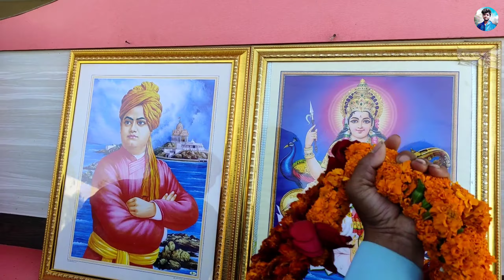Surya namaskar school / Swami Vivekanand ji ki jayanti per Yuva Divas (सूर्य नमस्कार)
सूर्य नमस्कार क्या है?
सूर्य नमस्कार योगासनों में सर्वश्रेष्ठ है। यह अकेला अभ्यास ही हमारे सम्पूर्ण शरीर का व्यायाम करा देता है। इसके दैनिक अभ्यास से हमारा शरीर निरोगी, स्वस्थ और चेहरा ओजपूर्ण  हो जाता है। महिलायें हों या पुरुष, बच्चे हों या वृद्ध, सूर्य नमस्कार सभी के लिए बहुत लाभदायक होता है|

सूर्य नमस्कार के 12 आसन कौन-कौन से हैं?
सूर्य नमस्कार में बारह आसन होते हैं |

1.प्रणाम आसन
2.हस्तउत्तानासन
3.हस्तपाद आसन
4.अश्व संचालन आसन
5.दंडासन
6.अष्टांग नमस्कार
7.भुजंग आसन
8.पर्वत आसन
9.अश्वसंचालन आसन
10.हस्तपाद आसन
11.हस्तउत्थान आसन
12.ताड़ासन

सूर्य नमस्कार के १२ आसन
प्रणाम आसन | Prayer pose
हस्तउत्तानासन |Raised Arms pose
हस्तपाद आसन |Hand to Foot pose
अश्व संचालन आसन | Equestrian pose
दंडासन |Dandasana (Stick pose)
अष्टांग नमस्कार | Ashtanga Namaskara (Salute With Eight Parts Or Points)
भुजंग आसन |Bhujangasana (Cobra pose)
पर्वत आसन | Parvatasana (Mountain pose)
अश्वसंचालन आसन | Ashwa Sanchalanasana (Equestrian pose)
हस्तपाद आसन | Hasta Padasana (Hand to Foot pose)
हस्तउत्थान आसन | Hastauttanasana (Raised Arms pose)
ताड़ासन | Tadasana
अब ध्यान करना है बहुत आसान ! आज ही सीखें !

सूर्य नमस्कार करने की विधि

1
प्रणाम आसन
अपने आसन (मैट) के किनारे पर खड़े हो जाएँ, अपने दोनों पंजे एक साथ जोड़ कर रखें और पूरा वजन दोनों पैरों पर समान रूप से डालें। अपनी छाती फुलाएँ और कंधे ढीले रखें।

श्वास लेते हुए दोनों हाथ बगल से ऊपर उठाएँ और श्वास छोड़ते हुए हथेलियों को जोड़ते हुए छाती के सामने प्रणाम मुद्रा में ले आएँ।

 2
हस्तउत्तानासन
श्वास लेते हुए हाथों को ऊपर उठाएँ और पीछे ले जाएँ व बाजुओं की द्विशिर पेशियों (बाइसेप्स) को कानों के समीप रखें। इस आसन में पूरे शरीर को एड़ियों से लेकर हाथों की उंगलियों तक सभी अंगों को ऊपर की तरफ खींचने का प्रयास करें।

इस योग आसन को और प्रभावी कैसे बनाएँ?

अपने कूल्हे को आगे की तरफ धकेल कर यह सुनिश्चित करें कि आप अपनी उंगलियों के साथ ऊपर की ओर जा रहे हैं ना कि पीछे की तरफ मुड़ रहे हैं।

3
हस्तपाद आसन
श्वास छोड़ते हुए व रीढ़ की हड्डी सीधी रखते हुए कमर से आगे झुकें। पूरी तरह श्वास छोड़ते हुए दोनों हाथों को पंजो के समीप ज़मीन पर रखें।

हथेलियों को ज़मीन तक लाने में अगर ज़रूरत हो तो घुटने मोड़ सकते हैं, और अब घुटनों को सीधा करने का एक सौम्य प्रयास करें। जब तक सूर्य नमस्कार का यह क्रम पूरा ना हो जाए तब तक अपने हाथों की इस स्थिति को इसी स्थान पर स्थिर रखें।

4
अश्व संचालन आसन
श्वास लेते हुए जितना संभव हो दाहिना पैर पीछे ले जाएँ, दाहिने घुटने को ज़मीन पर रख सकते हैं, दृष्टि को ऊपर की ओर ले जाएँ।

इस योग आसन को और प्रभावी कैसे बनाएँ? सुनिश्चित करें कि बायां पैर दोनों हथेलिओं के बीच में रहे।

5
दंडासन
श्वास लेते हुए बाएँ पैर को पीछे ले जाएँ और संपूर्ण शरीर को सीधी रेखा में रखें।

इस योग आसन को और प्रभावी कैसे बनाएँ? अपने हाथ ज़मीन के लंबवत रखें।

 6
अष्टांग नमस्कार
आराम से दोनों घुटने ज़मीन पर लाएँ और श्वास छोडें। अपने कूल्हों को पीछे उपर की ओर उठाएँ I पूरे शरीर को आगे की ओर खिसकाएँI अपनी छाती और ठुड्डी को ज़मीन से छुएँ।

अपने कुल्हों को थोड़ा उठा कर ही रखेंI अब दो हाथ, दो पैर, दो घुटने, छाती और ठुड्डी (शरीर के आठ अंग) ज़मीन को छूते हुए होंगे।

 7
भुजंग आसन
आगे की ओर सरकते हुए, भुजंगासन में छाती को उठाएँI कुहनियाँ मुड़ी रह सकती हैं। कंधे कानों से दूर और दृष्टि ऊपर की ओर रखें।

श्वास लेते हुए छाती को आगे की तरफ धकेलने का सौम्य प्रयास करें। श्वास छोड़ते हुए नाभि को सहजता से नीचे की ओर दबाएँI पैरों की उंगलियों को भी नीचे की तरफ दबाएँ। यह सुनिश्चित करें कि जितना कर सकते हैं उतना ही करें, अपने साथ ज़बरदस्ती ना करें।

8
पर्वत आसन
श्वास छोड़ते हुए कूल्हों और रीढ़ की हड्डी के निचले भाग को ऊपर उठाएँ, छाती को नीचे झुकाकर एक उल्टे वी (˄) के आकार में आ जाएँ।

इस योग आसन को और प्रभावी कैसे बनाएँ? यदि संभव हो तो एड़ियों को ज़मीन पर ही रखें और रीढ़ के निचले भाग को ऊपर उठाने का प्रयास करें। खिंचाव को गहराई से अनुभव करें।

9
अश्वसंचालन आसन
श्वास लेते हुए दाहिना पैर दोनों हाथों के बीच ले जाएँ, बाएँ घुटने को ज़मीन पर रख सकते हैं। दृष्टि ऊपर की ओर रखेंI

इस योग आसन को और प्रभावी कैसे बनाएँ? दाहिने पंजे को दोनो हाथों के बीच में रखें और दाहिनी पिंडली को ज़मीन के लंबवत रखेंI कूल्हों को नीचे की तरफ ले जाने का प्रयास करें ताकि खिंचाव को गहराता हुआ अनुभव किया जा सके।

 10
हस्तपाद आसन
श्वास छोड़ते हुए बाएँ पैर को आगे लाएँ, हथेलियों को ज़मीन पर ही रहने दें। अगर ज़रूरत हो तो घुटने मोड़ सकते हैं।

इस योग आसन को और प्रभावी कैसे बनाएँ? धीरे से घुटनों को सीधा करें और अगर संभव हो तो अपनी नाक से घुटनों को छूने का प्रयास करें, और श्वास लेते रहें।

11
हस्तउत्थान आसन
श्वास लेते हुए रीढ़ की हड्डी को धीरे धीरे ऊपर लाएँ, हाथों को ऊपर और पीछे की ओर ले जाएँ, कुल्हों को आगे की तरफ धकेलें।

इस योग आसन को और प्रभावी कैसे बनाएँ? सुनिश्चित करें कि कान बाजू से सटे हों और खिंचाव ऊपर की ओर हो, न कि पीछे की ओर।

12
ताड़ासन
श्वास छोड़ते हुए पहले शरीर सीधा करें फिर हाथों को नीचे लाएँI इस अवस्था में विश्राम करें और शरीर में हो रही संवेदनाओं के प्रति सजगता ले आएँ।
surya namaskar,surya namaskara,suryanamaskar,yoga surya namaskar,surya namaskar yoga,namaskar,surya namaskar steps,how to do surya namaskar